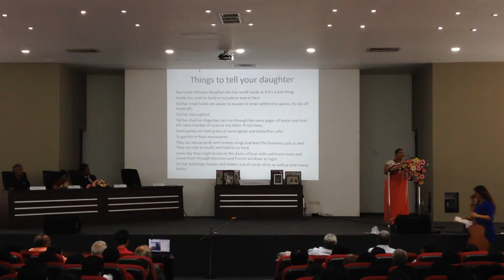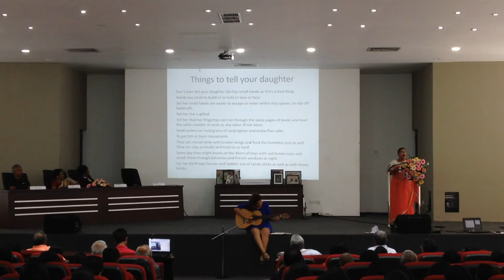'Closure' Book Launch - Grace & Dominic ' Things To Tell Your Daughter'